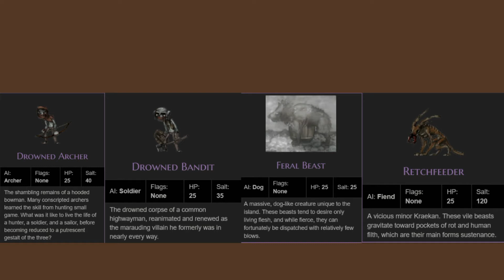Top 13 Common Enemies With The Lowest HP In Salt and Sanctuary ||CryoVision